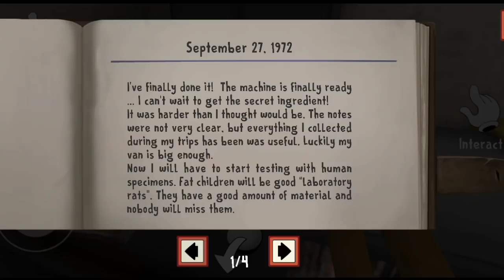Ice Cream chapter 1 full gameplay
Ice Cream chapter 1 gameplay